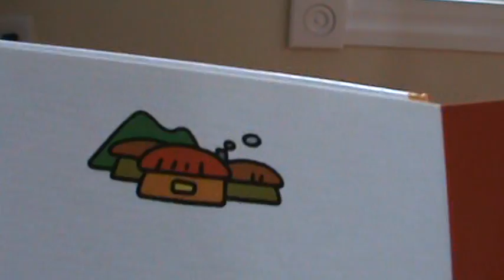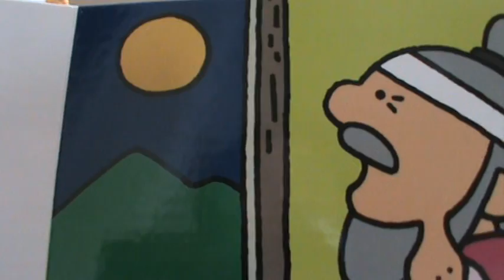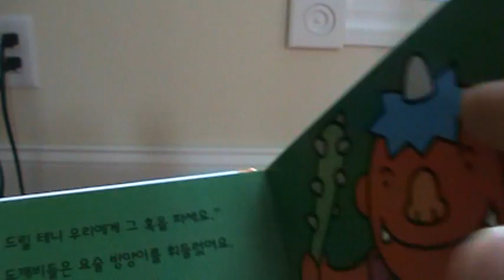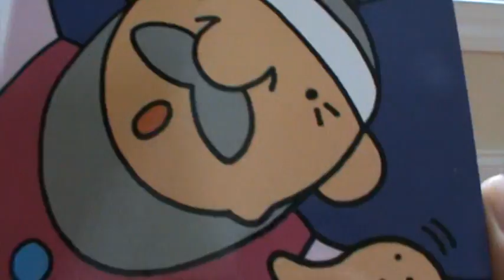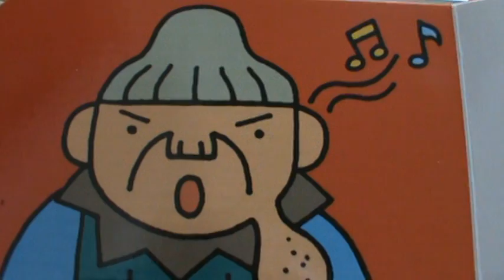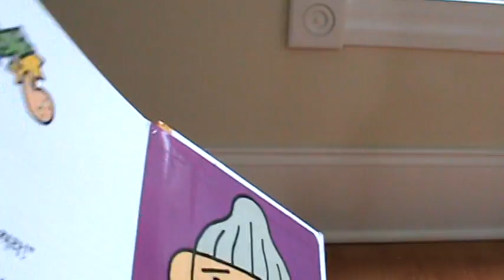전래동화 혹부리 영감 Story The grandpa with the wen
모든게 공짜! 여러분이 좋아하는 전래동화, 세계명작, 이솝우화, 창작동화, 애니메이션, 구연동화, 좋은글들이 있네요. 주위분들과 함께 공유 하세요. 좋은 시간 되세요.